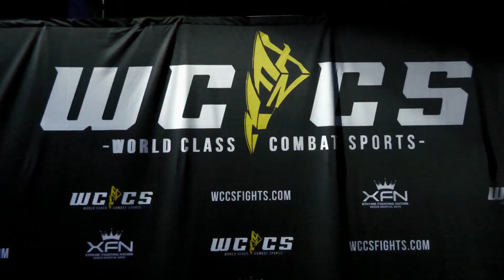🏆 MAIN EVENT TITLE fight 🏆 Kevin Morales vs Zachery Wright at XFN 49 Coral Springs Center For Arts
🏆  MAIN EVENT TITLE fight 🏆 Kevin Morales vs Zachery Wright at XFN 49 at Coral Springs Center For The Arts

Kevin Morales
26 years old
155 lbs
6’2” tall
2 – 0
Fighting out of Fireball MMA

versus

Zachery Wright
22 years old
155 lbs
6’0” tall
2 – 0
Fighting out of Combat Club

Mixed martial arts, sometimes referred to as cage fighting, no holds barred, and ultimate fighting, is a full-contact combat sport based on striking, grappling and ground fighting, incorporating techniques from various combat sports from around the world.
An extreme combat sport in which contestants are permitted to use the fighting techniques of wrestling and boxing but also those of martial arts such as kickboxing, judo, and karate.

Contact COMPLETE media for all of your audio/visual needs like microphones, speakers, lighting and video